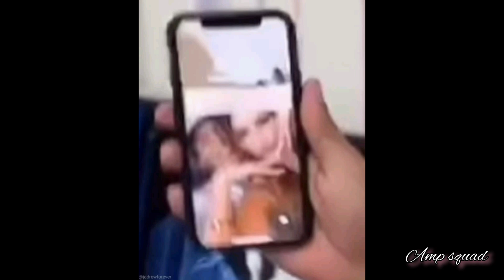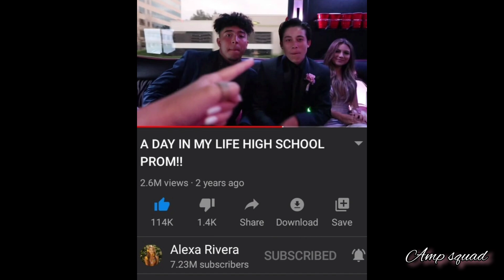Who is Andrew DATING Lexi Rivera or Jaden Potter?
Andrew Davila and Jaden potter are dating. They even spotted kissing in new year party.
Andrew Davila and lexi rivera are just friends.